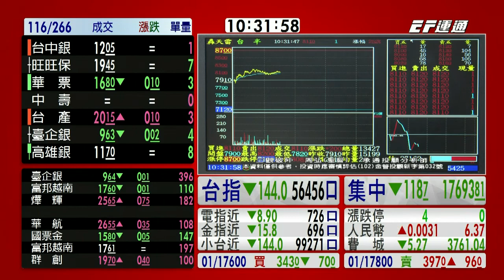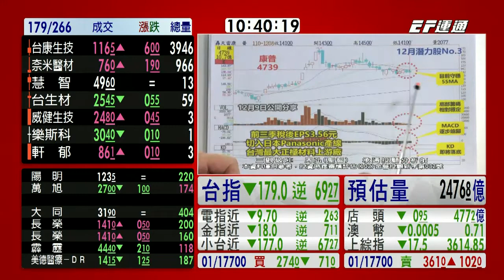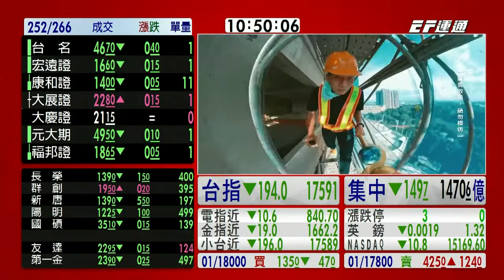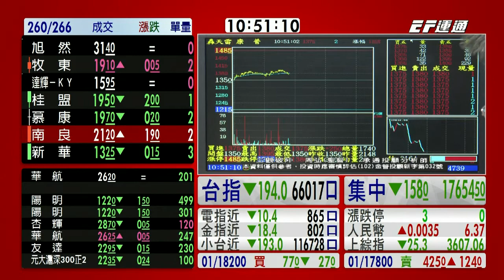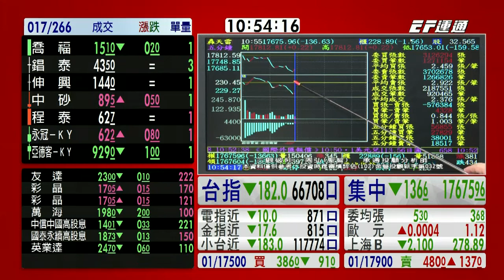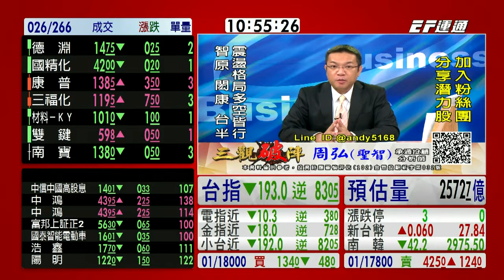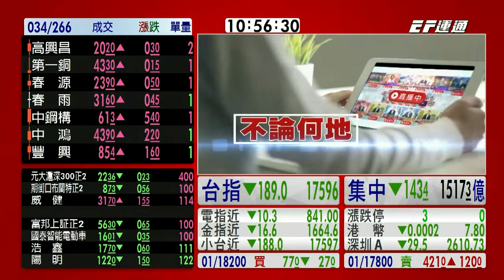20211220 1030 周弘 三觀破陣